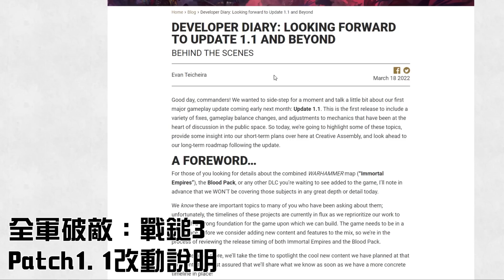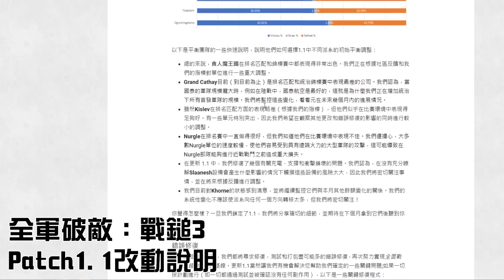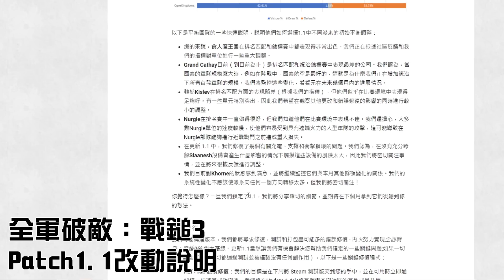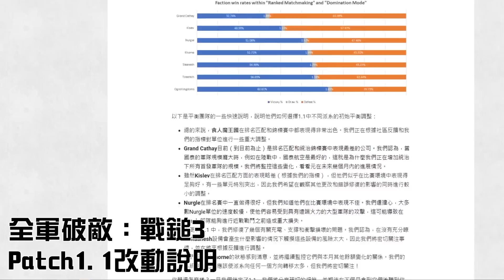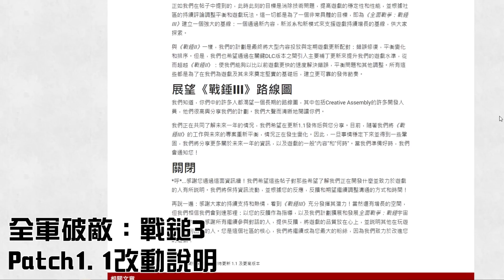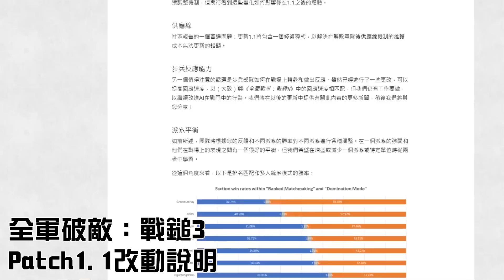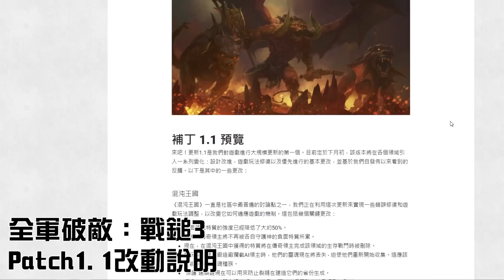全軍破敵: 戰鎚3 首次更新Patch1.1，更新內容一起看！能拯救遊戲？讓我告訴你凡界帝國不會這麼快出的原因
工商時間
(不會被Youtube抽成之外還能念語音喔喔喔喔)

本身有一份正職工作，頻道是我的興趣及業餘事業，但每天出片負擔也不輕，也希望能帶給各位更多內容，沒有一份合理收入確實難以維持當前品質，如果你覺得我做的不錯，選擇加入安迪會員，按下"加入'"就能挑選方案
一個月最低"75台幣"就能幫助安迪能持續直播新遊戲及製作新影片，每一個人的支持都很重要
會員專屬
※更多聊天室表情，更生動的聊天
※聊天室優先回答你的提問，一起玩遊戲的優先權
※影片留言問題優先回答，不用怕被噴不爬文
※Discord專屬乾爹群解鎖(請私我說你想加入)
頻道規範
1. 不接受指揮，僅接受遊戲資訊提醒，怎麼玩是我的自由
2. 攻擊性留言，謾罵或者酸言酸語，針對其他觀眾也一樣
違犯者皆永久BAN出頻道
基本人格素養還需要我寫規範真的是悲哀
收看其他安迪多樣化的遊戲節目